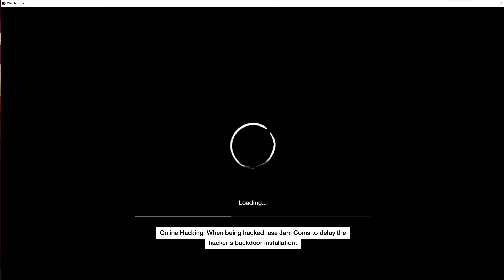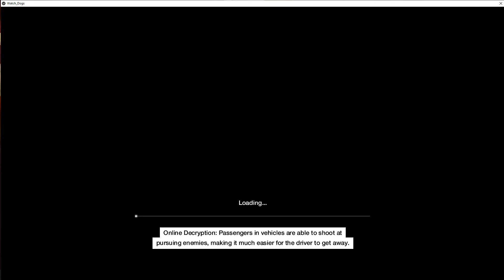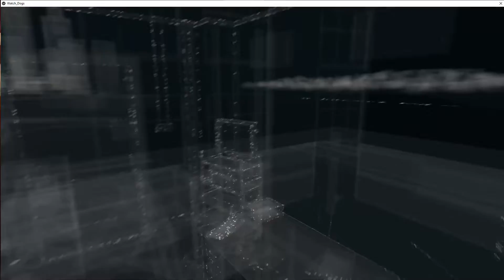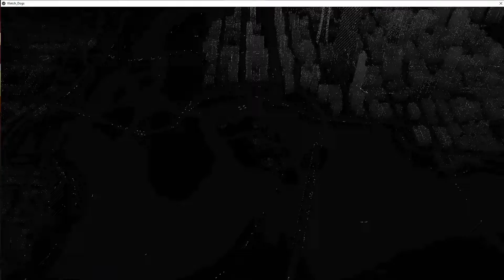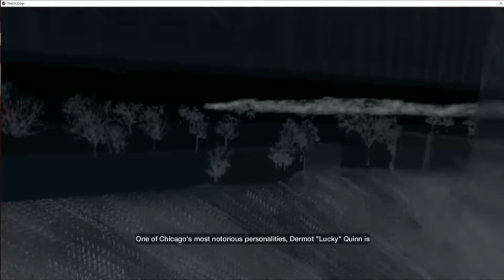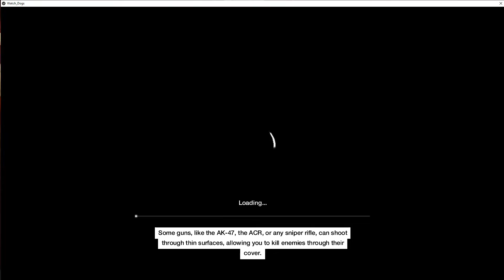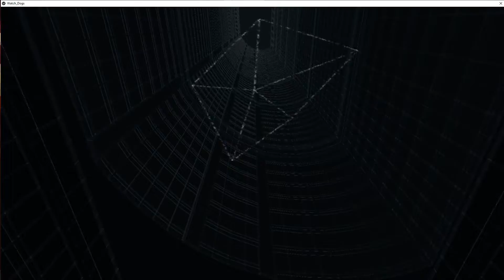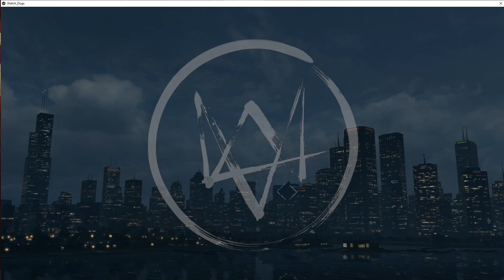Watch Dogs Last Episode